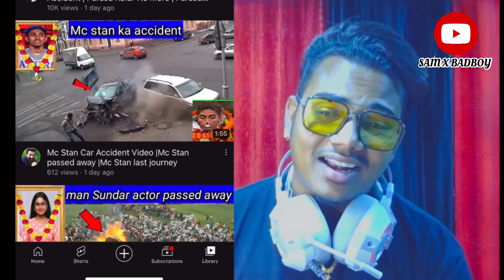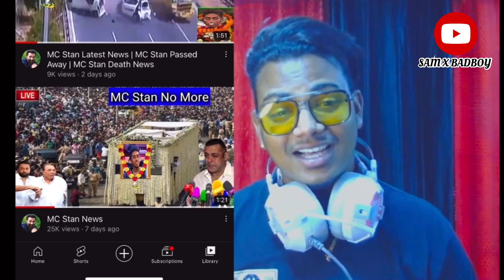😭MC STAN R.I.P FAKE NEWS TREND - ROAST VIDEO - SAM X BADBOY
This is totally fake news  mc Stan is alive and good
Par kuch channels hai jo ye fake news trend chala rahe hai  Iss liye ye roast video unke liye I hope you like and support ❤️❤️